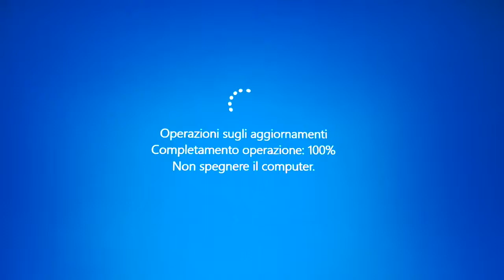Il lato oscuro - La Morte Nera - La peste del XXI secolo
La vera peste del XXI secolo è questa, inutile girarci intorno. Sommando i minuti spesi dall'umanità guardando uno schermo con aggiornamento di sistema in corso, si potrebbe comodamente raggiungere l'età di Noé e ritorno.